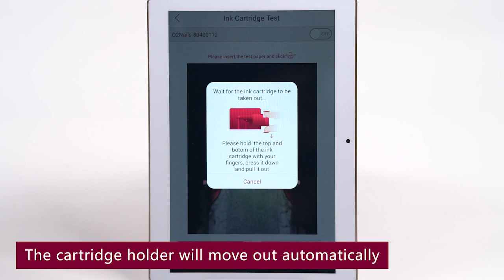Installation of FM10 Ink Cartridge